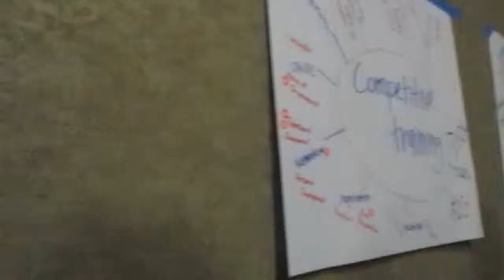UNLV attends Utah Fall Leadership Conference 2013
Join Desiree Tolentino as she vlogs with the UNLV DECA team at Utah's Fall Leadership Conference! UNLV DECA's first collegiate conference as well as competing in their first case study competition.